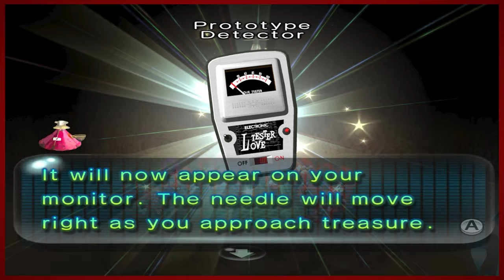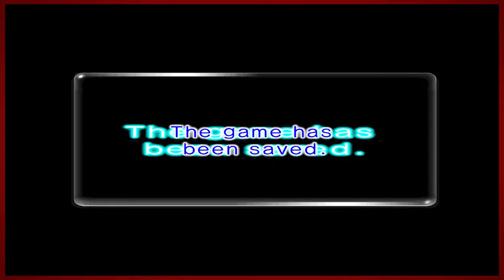God Save the Queen | Pikmin 2 - Part 3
We're facing off against the monarchy and taking the royal jewels